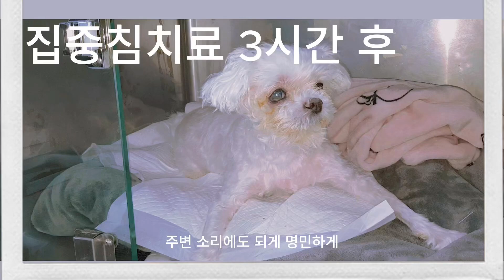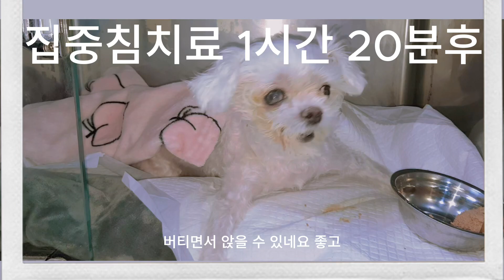사지마비 강아지가 집중침치료를 3시간 받고, 밥도 먹고 고개도 든다. 그것도 스테로이드없이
싼타는 이제 10살된 말티즈로
걷는걸 힘들어할때 스테로이드 치료를 받았고, 회복한적이 있다고 합니다.
이번에 마비가 나타났을때에도 3주간이나 스테로이드를 다시 먹였지만, 차도가 없이
더 나빠지고, 몸이 더 굳더니 사지마비가 되었어요
피오줌을 보고 고개조차 들어올리지 못하는 상태가 되었습니다.

혜민동물병원에 오셔서 치료방안을 상의하였고
집중침치료를 당일에 받기로 합니다.

혜민침치료의 특징은 즉각적으로 개선이 나타나는 것이지요.
이러한 침치료를 짧은 시간동안에 집중적으로 받는 치료를 하면 신경계 환자가 빠르게 컨디션을 회복하는데 아주 좋습니다.

싼타는 집중침치료를 받는도중에 2일만에 제대로된 밥을 먹었어요.
밥도 못먹던 싼타가 밥도 먹고
고개도 높이 들수 있고
앉혀놓으면 앉아서 있을수 있고
주변소리에 반응하는 명민한 신경반사도 보여주네요

아주 좋습니다.

아래 링크를 클릭하시면 바로 채팅으로 문의하실수 있어요